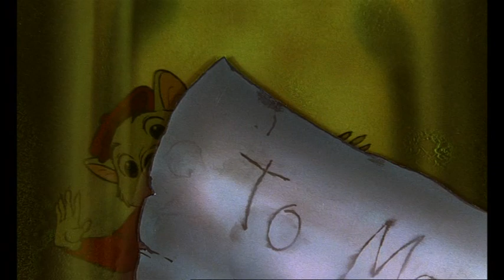Les aventures de Bernard et Bianca (4)